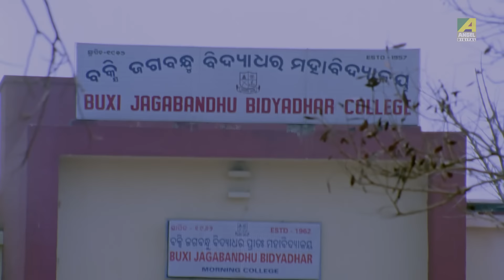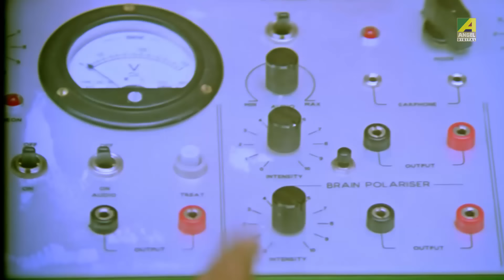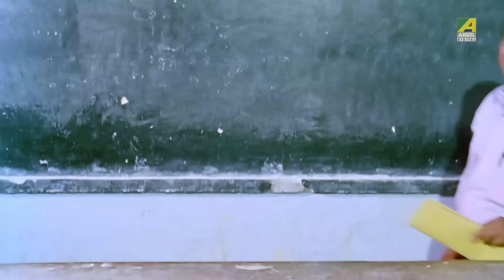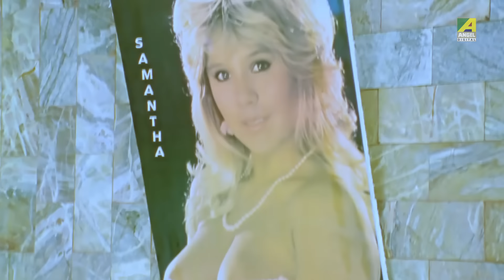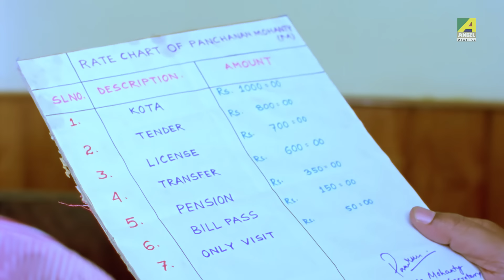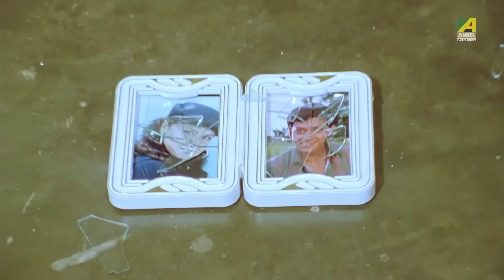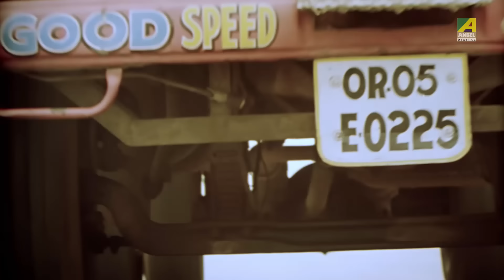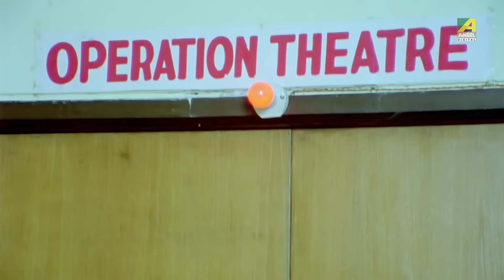Dil Ek Mandir - Hindi Full Movie | Siddhanta Mahapatra | Rachna Banerjee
Watch the Hindi full movie “Dil Ek Mandir” on YouTube. Directed by Himanshu Parija, Starring Rachna Banerjee, Siddhanta Manmohan Mahapatra, Mihir Das, Debu Bose & Others.

Movie : Dil Ek Mandir
Language : Hindi
Genre : Romance, Drama
Director : Himanshu Parija
Music Director : Mannath Mishra, Sukanta Mitra, Utpal Das
Lyricist : Utpal Das
Playback : Prantik Sur, Sujoy Bhowmik, Mayuri Saha, Shalini Mukherjee, Madhuparna Ganguly
Release : 2001
Star Cast : Rachna Banerjee, Siddhanta Manmohan Mahapatra, Mihir Das, Debu Bose, Pradyumna Lenka, Keshav Raut, Braja Sinha, Shekher Dutta, Minaketan Das, Hara Patnaik